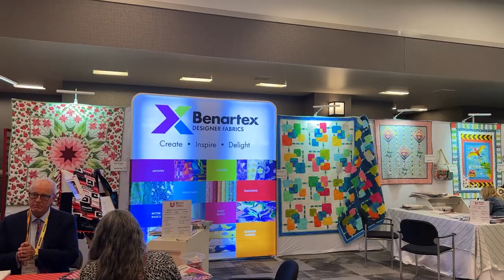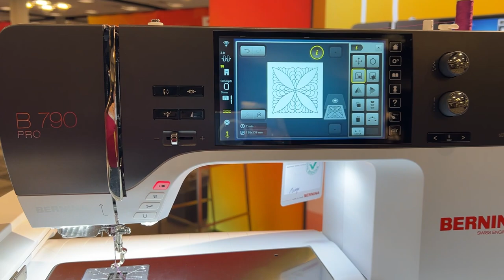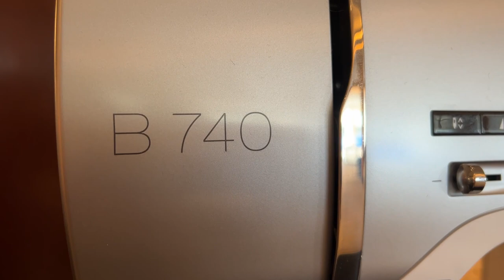BERNINA University Day 3: Other inspiring classes to SHARE THE JOY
Gayle from BERNINA of Naperville shares ABIGDAY again when she takes Amanda Murphy'[s Q-matic Custom Quilting Class and Kerrie Hay's (of the Latte Quilt) Freemotion freestanding flowers classes.

Gayle also asks an important question in the vendor mall.